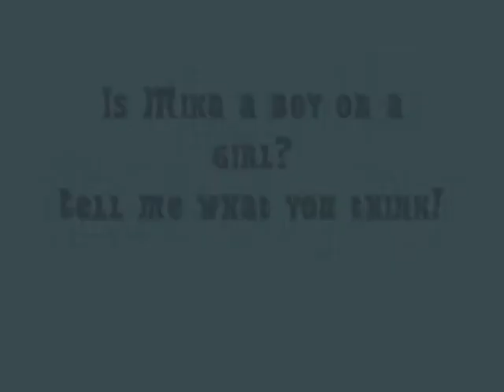corn snake handling RIP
just me handling my corn snake again. i konw too many vids of me handling him, but i just love him soooo much that i have to show him to everyone!

From looking at his tail, because it is long and thin, ithink it's a boy, but if you have a different view or know a way of telling if he is, let me know, thanks!

oh and another thing, check out my reptile contest and enter!